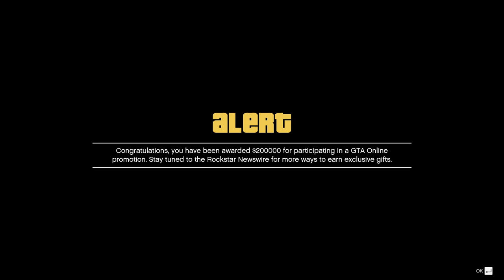Gold Vette! Let's Play GTA5 Online!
In this one I take the July 4th Murcia vette, and turn it into another one of those sentimental childhood thingies.

Game Play Date: July 4th or 5th, 2022